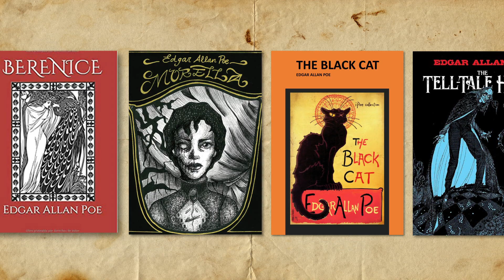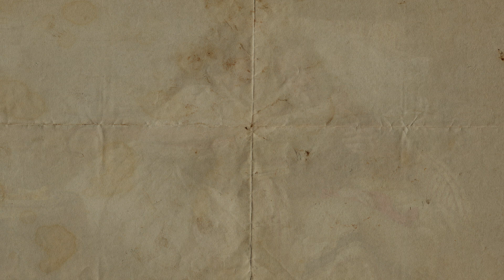Poe Inspires - Episode 004 - National Edgar Allan Poe Theatre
Poe Inspires is a series of videos with artists, historians, educators, and anyone who has been influenced by Poe in a positive light. In this video, we're going to hear from ALEX ZAVISTOVICH and JENNIFER
RESTAK from The National Edgar Allan Poe Theatre.

Poe Theatre is the only theatre company in the world focusing on the adaptation and performance of the works of Edgar Allan Poe. (The National Edgar Allan Poe Theatre is not involved in audiobook production or distribution.)

They're also available on all the usual social channels.